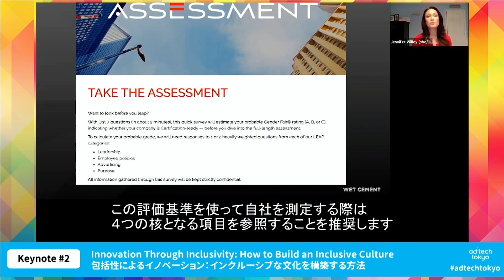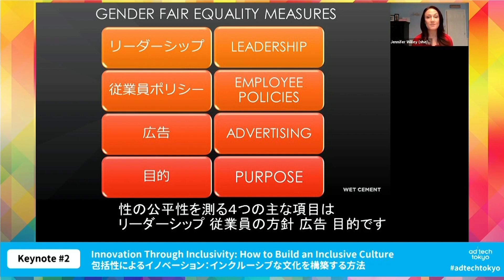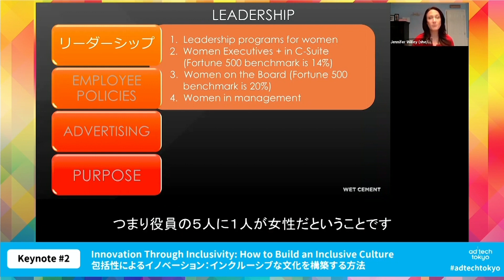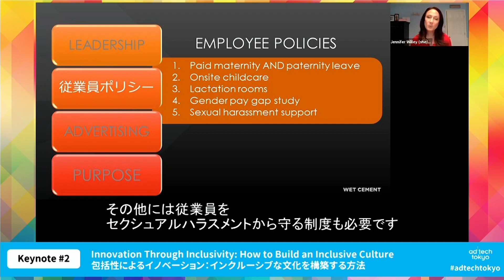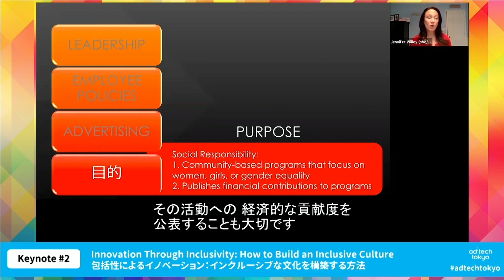Gender Fair Equality Measures | Jennifer Willey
Jennifer Willey launched Wet Cement in 2017 to help individuals and organizations to fear less to accelerate inclusivity, leadership and growth. She empowers teams to achieve their potential and works with Fortune 500 companies, start-ups and associations across industries, including digital media and advertising, technology, communications, healthcare, retail and financial services. She is the creator of the Fearless in 5 career-enhancing microlearning video series, helping people thrive at work and in life.